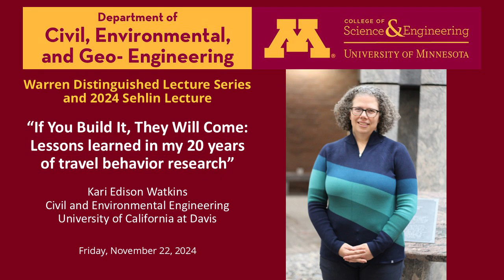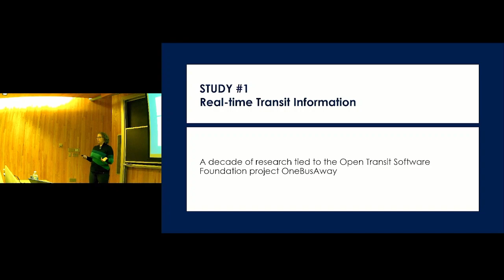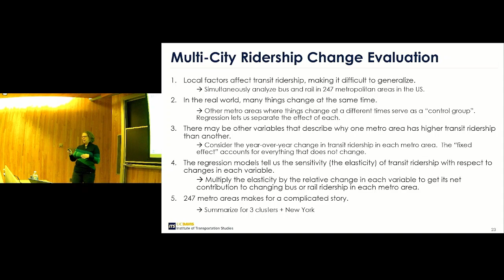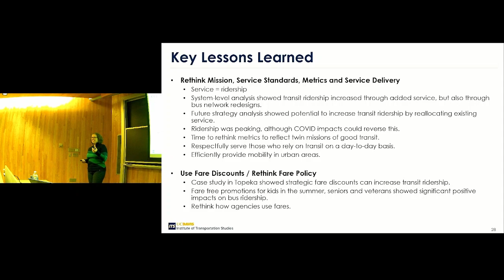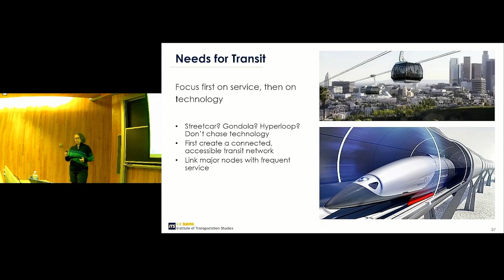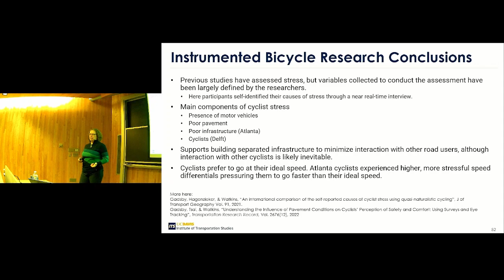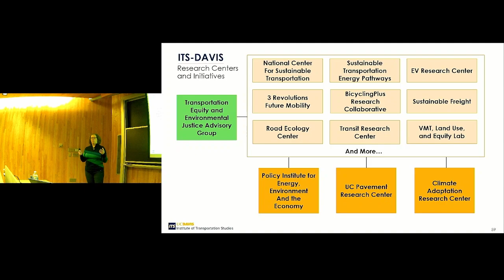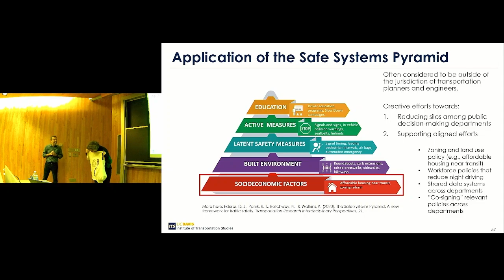If You Build It, They Will Come: Lessons learned in my 20 years of travel behavior research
A Warren Distinguished Lecture and
the 2024 Sehlin Lecture

with Kari Edison Watkins
Civil and Environmental Engineering, University of California at Davis

ABSTRACT
Traffic crashes are the #1 cause of death from age 1 to 24. Forty-two percent 42% of adults in the US are obese and risk increases 6% with every additional hour spent commuting. Transportation accounts for 29% of total US Greenhouse Gas Emissions. The way we travel creates many societal problems, and yet our system has been designed the same way for generations. Decades of research has shown that how we use our physical roadway space is key to enabling active and shared public transportation to overcome these transportation issues. In this talk, Kari Watkins discusses what drives people’s willingness to bike and to use transit and how we can design cities to improve safety, health, and sustainability.

SPEAKER
Kari Watkins is an Associate Professor in Civil & Environmental Engineering at the University of California at Davis where her research and teaching interests focus on the use of technology and public space to encourage active and public transportation modes. She was previously the Frederick Law Olmsted Associate Professor at Georgia Tech, where she served as the Director of the Transit-SCORE University Transportation Center from 2020 to 2023. Prior to her doctoral studies, Watkins worked for a decade as a senior transportation engineer. In line with this professional experience, she prides herself on the translation of research to practice. She directs the new USDOT-funded Center for Emissions Reduction, Resiliency, and Climate Equity in Transportation.

Category: Transportation